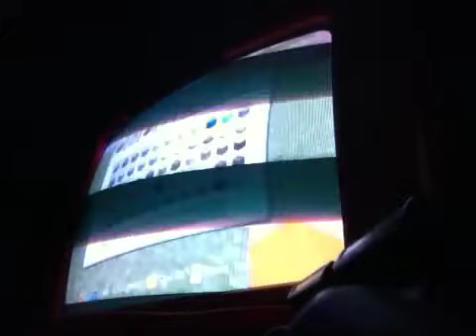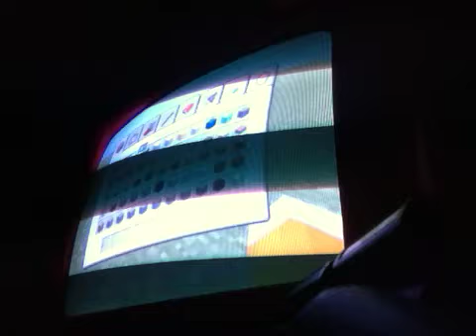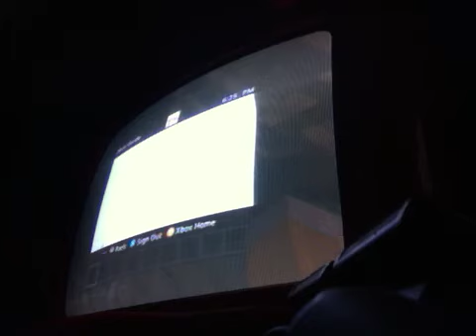Xbox360 minecraft:base ready